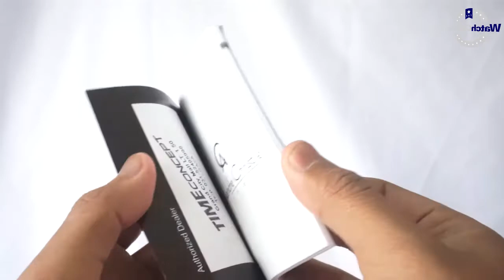JAM TANGAN ALEXANDRE CHRISTIE / Alexander Christie AC 8646 MD BTRSL UNBOXING - GROSIRJAMTANGAN.COM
Hi guys, kali ini kita akan menampilkan Alexandre Christie AC 8646 MD BTRSL

Spesifikasi:
Brand: Alexandre Christie
Model No.: AC 8646 MD BTRSL
Gender: Men's
Movement: Battery

Kunjungi Toko kami The Watch Galleria yang berlokasi di :
Kota Surabaya
1. Tunjungan Plaza 2 Lt. 1 no.14 - 16 Surabaya

Kota Jakarta
1. WATCH GALLERIA JAKARTA, Jl Gereja Ayam No.10C RT.3/RW.3 Pasar Baru Jakarta Pusat

2. Plaza Atrium Lt. GF no 40 Jakarta Pusat